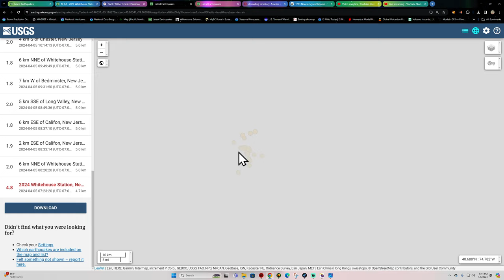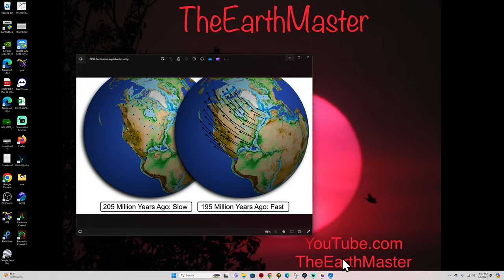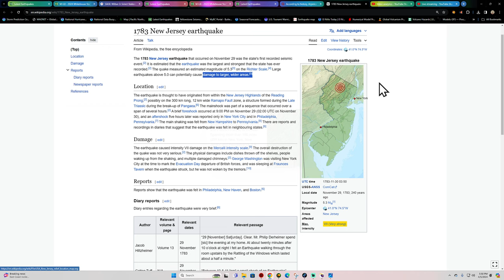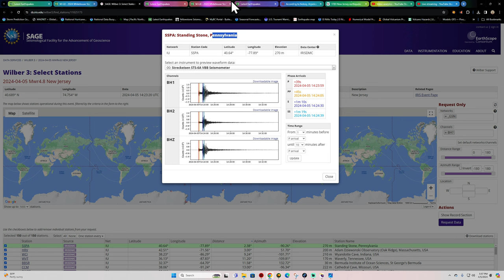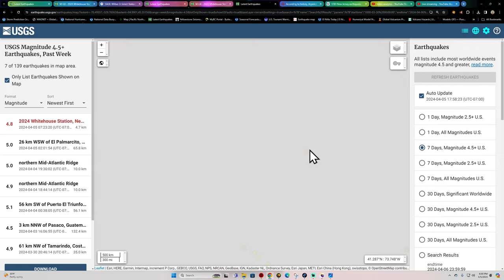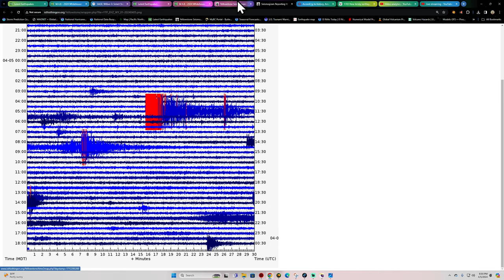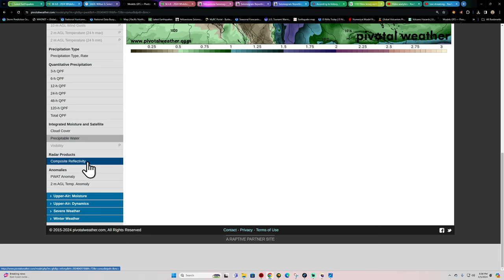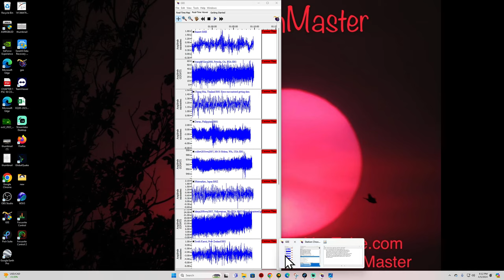19 Earthquakes shake New Jersey. A look at historical activity. Friday 4/5/2024